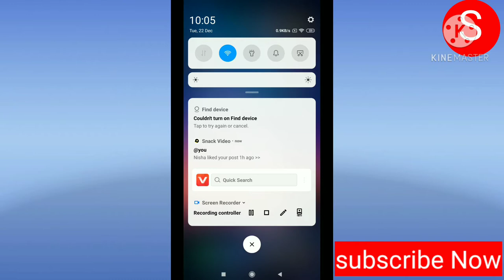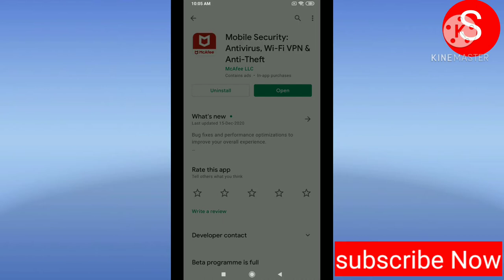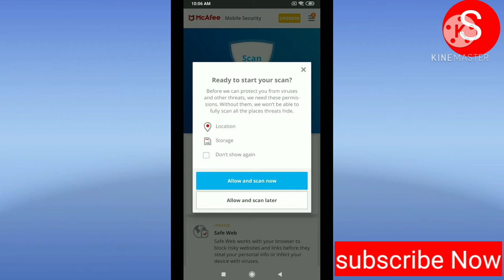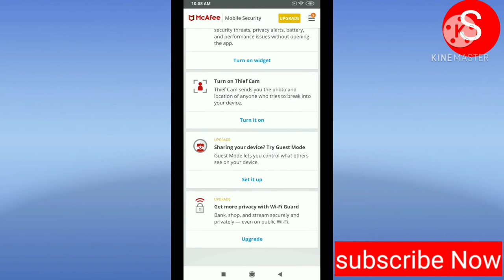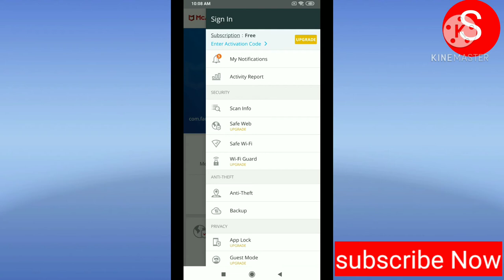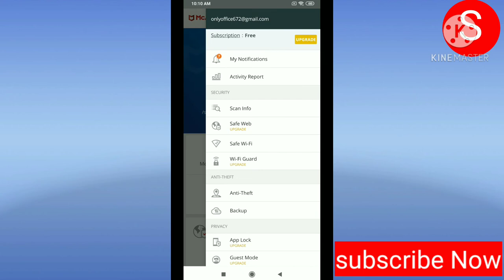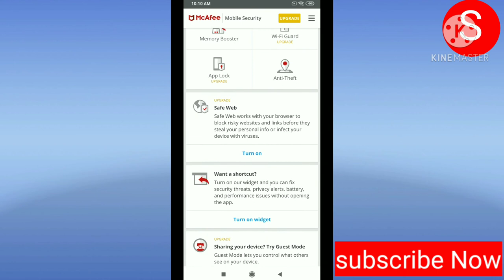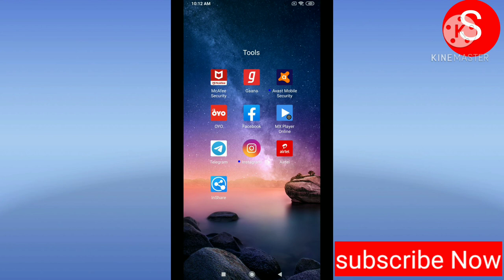mobile security:vpn proxy & anti thef safe wifi one of the best antivirus mcafee,mobile ko security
PERSETING BY SHUBHAM HACKER :
HELLO DOSTO AAJ KE VIDEO ME AAP JANEGE KI ANTIVAIRUS MOBILE ME  KAISE USE KARTE SO            SABSE PAHLE PLAY STORE KOMOPEN KIGIYE SEARCH BAR ME  {MCAFEE } TYPE KARNA HAI AAPKE   SAMNE { MOBILE SECURITY: ANTIVIRUS, WI-FI VPN & ANTI- THEFT } DISPLAY HOGA   AAPKO INSTALL PAR CLIK KARE DOWNLOD KAR LEMA HAI
DOWNLOAD KE BAD :
APP KO OPEN KARNA HAI OPEN KARNE KE BAD APKE SAMNE ANEKO OPTION MILENGE  AAPKO { STARD YOU SCAN } PAR CLICK KARNA HAI AAPKE PHONE ME JO BHI VIRUS  HOHA USE YE DETECK KAR LEGA USKE BAD APKO UDDAT KAR LENA HAI  FULL PLAN KE LIYE AAPKOM KUCH PASA DENA HOHA  WEB SEARCH MEMORY BOSTER SIM CARD MIS SWAP SE BACHNE KE LIYLEKIN AAPKE PAS PAISA NAHI HAI TAB BHI KOE BAT NAHI AAPP FRE WALA PLAN USEN KAR SAKTE HAI ISE HAI AAPKA SATA SEQURE RAHEGA JISE KI KOE HACKIMG NA KAR SAKRE : THANKS

pone ka hacking PERSETING BY SHUBHAM HACKER
DOWNLOAD KE BAD :
APP KO OPEN KARNA HAI OPEN KARNE KE BAD APKE SAMNE ANEKO OPTION MILENGE  AAPKO { STARD YOU SCAN } PAR CLICK KARNA HAI
AAPKE PHONE ME JO BHI VIRUS  HOHA USE YE DETECK KAR LEGA USKE
BAD APKO UDDAT KAR LENA HAI  FULL PLAN KE LIYE AAPKOM KUCH PASA DENA HOHA  WEB SEARCH MEMORY BOSTER SIM CARD MIS SWAP SE BACHNE KE LIYLEKIN AAPKE PAS PAISA NAHI HAI TAB BHI KOE BAT NAHI AAPP FRE WALA PLAN USEN KAR SAKTE HAI ISE HAI AAPKA SATA SEQURE RAHEGA JISE KI KOE HACKIMG NA KAR SAKRE : THANKS